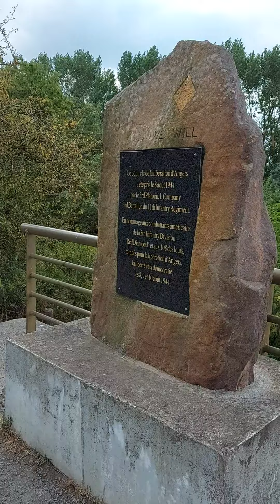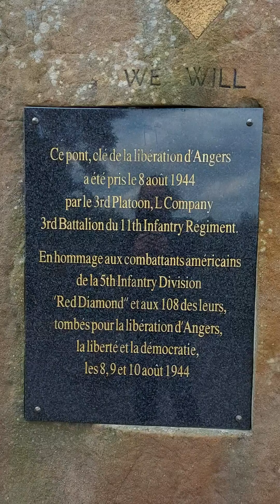Pont de la Libération de Prunier (Maine-et-Loire)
pont de la libération.
ce pont servi aux troupes du général pour la libération de la ville d’Angers en août 1944.